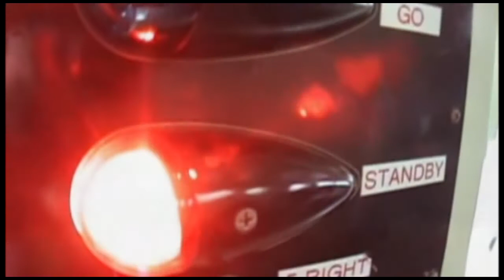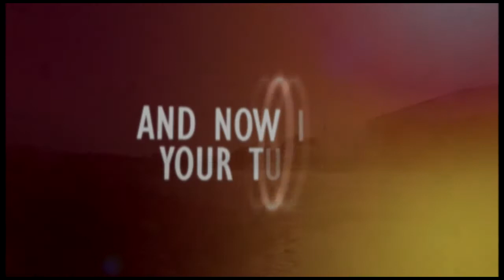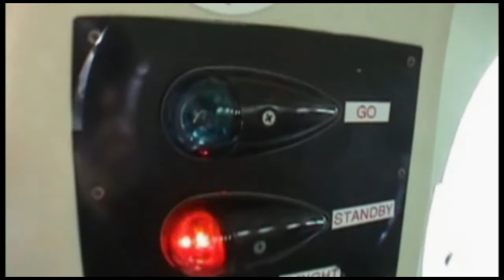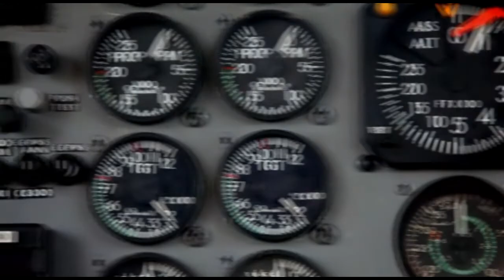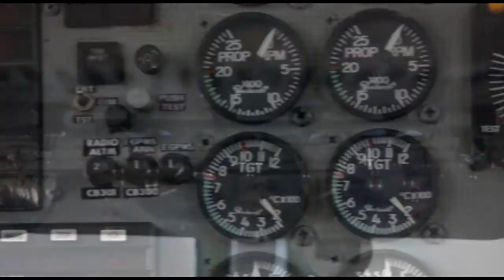Skydive Space Center-7-09-2022-Load 12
Position Name
00:02 Dontavius
05:49 David
11:11 Aron
17:26 Elvis
23:59 John
29:46 Ashley